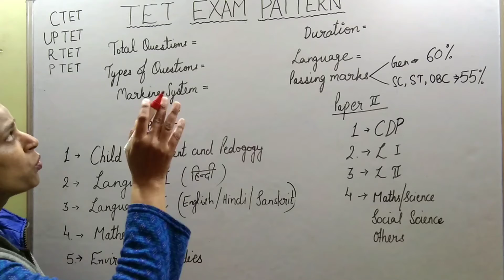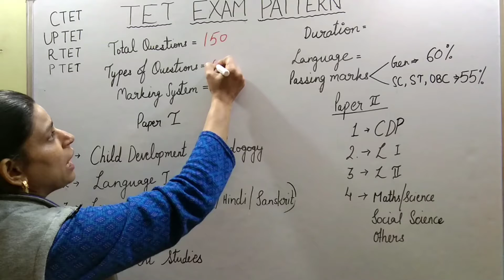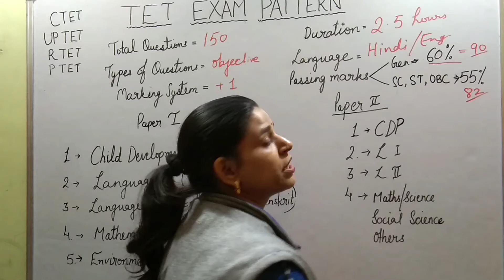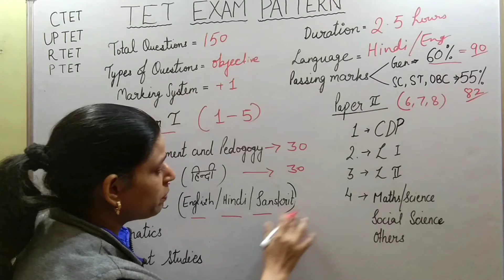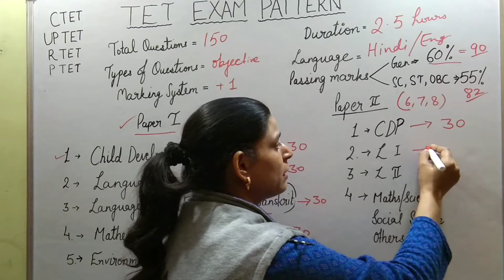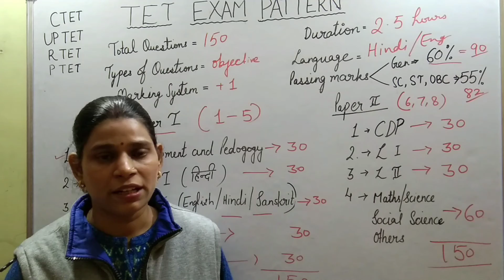TET Exam Pattern and Syllabus for paper 1 and paper 2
इस वीडियो  के द्वारा आप टेट परीक्षा  के बारे में समझ  सकते है l
tet परीक्षा  से सम्बंधित  कई सवालों का जवाब आपको इस वीडियो को देखने के बधाई मिल जायेगा l
इसके बाद, अगली वीडियो  में हम CDP की क्लास start  करेंगे l
so, till then .stay with us...
School Activities Puja Ma'am.